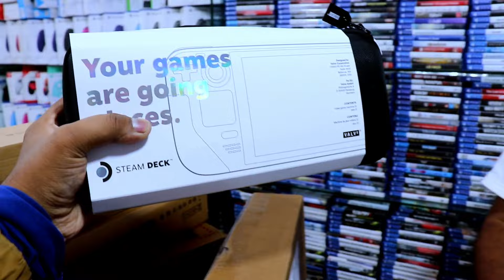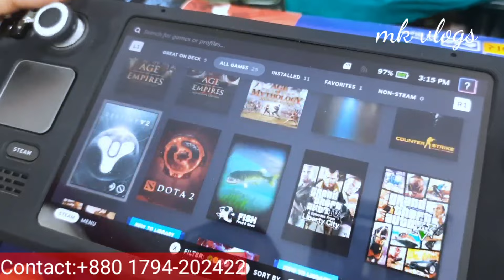Steam Deck price in Bangladesh 🔥 steam deck unboxing👌gaming console price in bangladesh🎮Gaming blog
💥💥Adress=Stray (2nd Lot Arrived)
 Game Spot - Bangladesh
Shop322 Shimanto Square 3rd Floor Dhanmondi